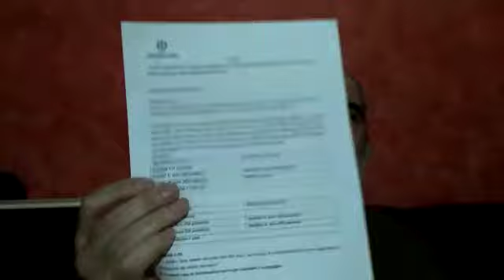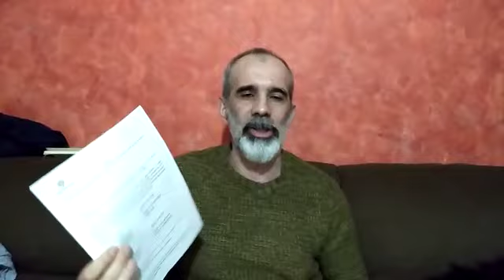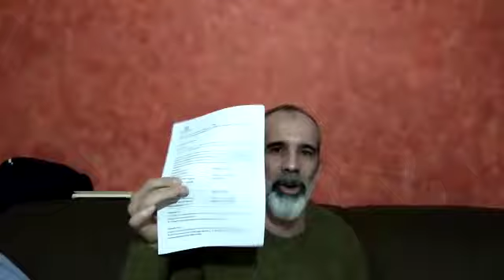Daniele Mele (segreteria regionale Confsafi) 19 aprile 2020.